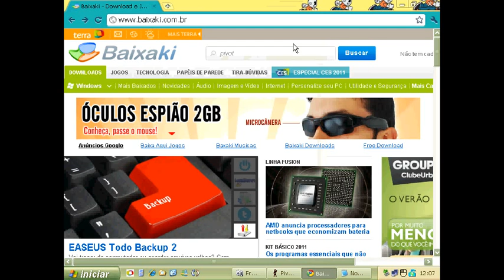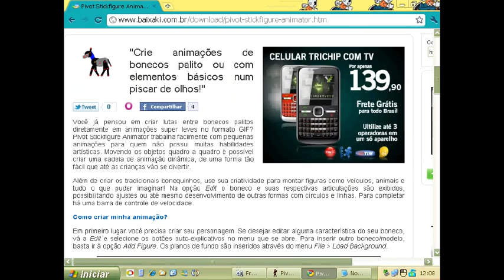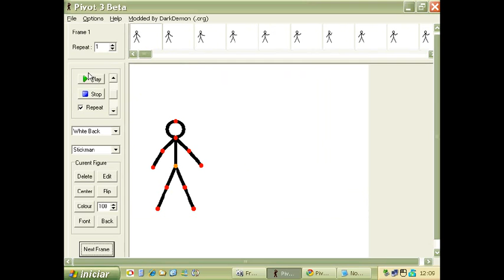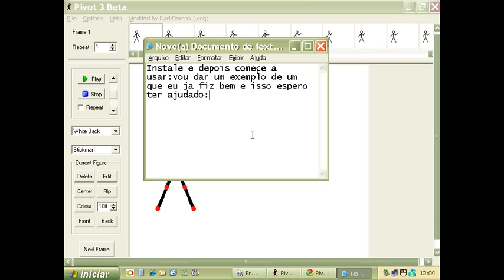Como criar desenhos animados virtuais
Esqueça sua caneta, lápis e papel. Agora você com facilidade vai conseguir fazer um bom desenho sem sair do computador